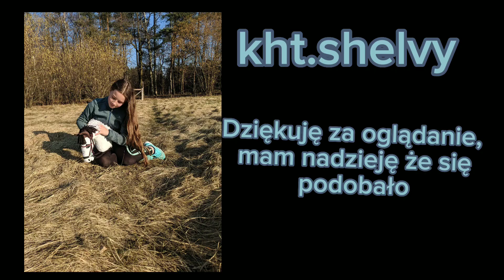TESTUJĘ WSZYSTKIE DYSCYPLINY NA HOBBY HORSE! WYŚCIGI, CROSS, SKOKI, UJEŻDŻENIE, WESTERN.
Film miał powstać już dawno dzisiaj to zrealizowałam!
UJEŻDŻENIE- Collide, ogier andaluzyjski
WESTERN- Książę, American Quarter Horse
SKOKI- Waćpan, koń chuculski
CROSS- Rose, wałach KWPN
WYŚCIGI- Kamida, klacz małopolska